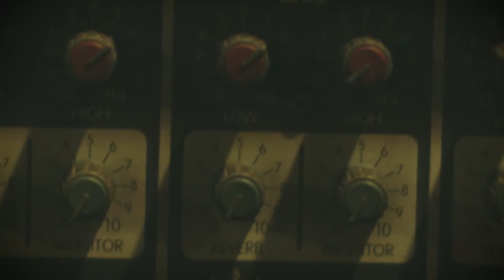Matías Miranda Toda mi vida - en Bar Los Laureles 2015